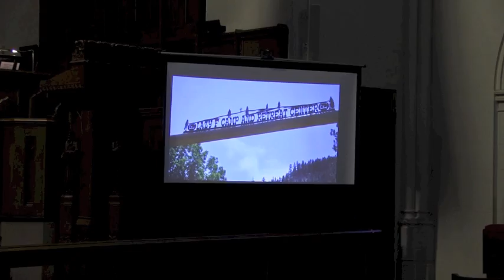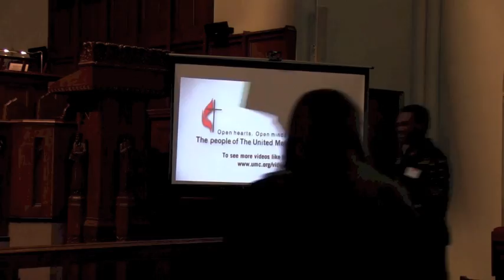Weekly Marsh Chapel Service Nov 13